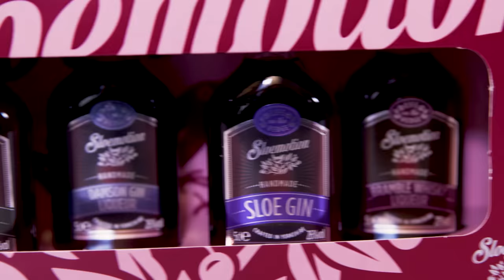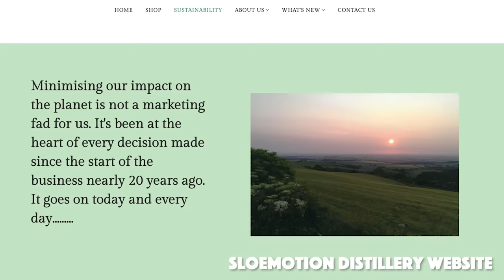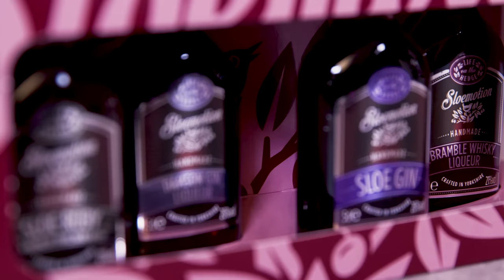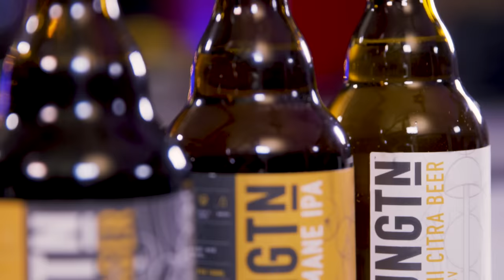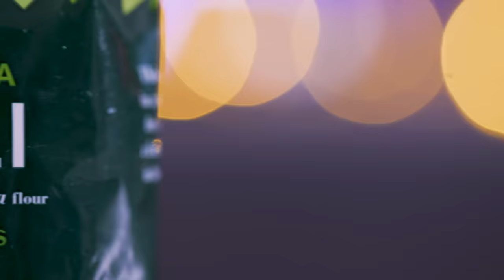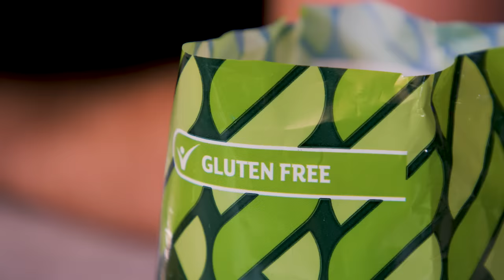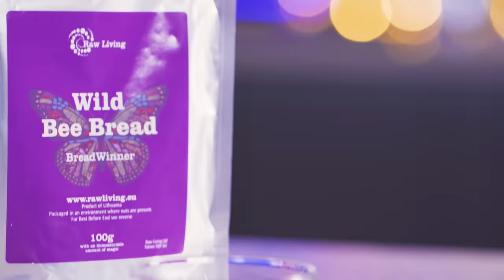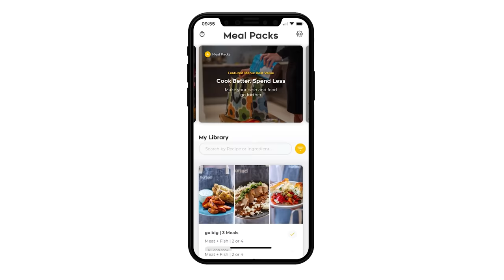Reviewing The Latest Food and Drinks Trends Vol.12 | Sorted Food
GET READY for another FOOD TRENDS episode where our chef and normal homecooks taste, debate and explore a bunch of interesting food products that caught our eye!

If you’d like to check out the products we taste tested today, you can view them here:

Pea Pasta